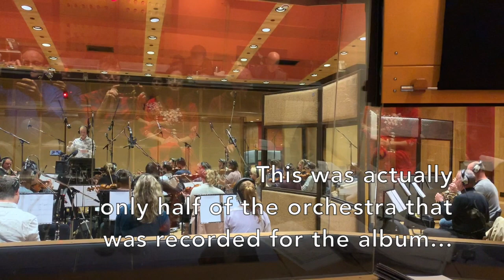Behind the Scenes: Recording the Orchestra for Alleluia and Set Yourself Free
Hey! I have some FREE songs for you! Ones that are not available anywhere else! Follow this link, click 'FREE SONGS' and just let me know where to send them, like I said, they’re absolutely FREE

DESCRIPTION

Behind the scenes shots of us recording our duets Alleluia and Set Yourself Free with the Arts Symphonic Orchestra at Angel Studios in London.

This was such an amazing day, our songs were being brought to life by this HUGE orchestra and it was the most incredible feeling! So I wanted to put together some footage and pictures that John Butler and I captured on our phones, to give you a sense of what it was like to be there in the studio with us!

John Butler, Jamie Lonsdale and I had written Alleluia and Set Yourself Free together nearly a whole year before the recording took place, so we had been waiting and looking forward to this for such a long time!

This was all for Jamie Lonsdale's new album Footprints. The album is fully orchestrated by the incredibly talented Robert Emery (MD to Russell Watson and the Bat out of Hell Meatloaf musical!) and played by his Art's Symphonic Orchestra, recorded in Angel Studios in London (one of the very last projects to be recorded at this iconic London studio complex before it closed down), and one of my songs with Jamie, Alleluia, includes one of the highest notes I've ever recorded! It's not often I get to use nearly my entire range in a song so that's quite exciting!

While you're here, like this video, subscribe to this channel and press the bell so that YouTube can notify you about when we post the next video so you don't miss out! Many thanks!